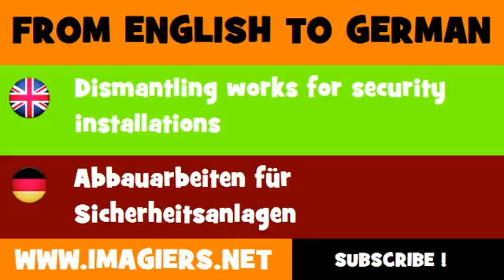FROM ENGLISH TO GERMAN = Dismantling works for security installations